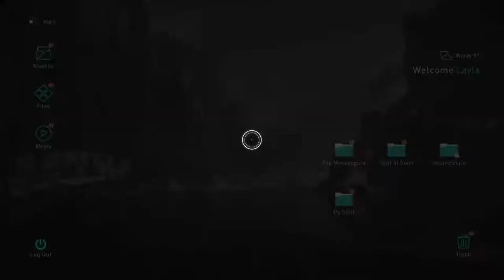Assassin's Creed Valhalla - PART 4 - To England!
After the defeat of the wretched Kjotve the Cruel, Eivor and Sigurd were invited to a gathering hosted by King Harald to discuss the future of Norway. Little did they know this means that Styrbjorn would bend his knee to Harald, giving up his kingship in turn of becoming a mere Jarl under Harald's reign

Sigurd, infuriated about losing his right to rule, decides to make his name elsewhere.. so Eivor, Sigurd and the rest of the Raven Clan make their choice and set sail for England, on route to the Ragnarsson camp